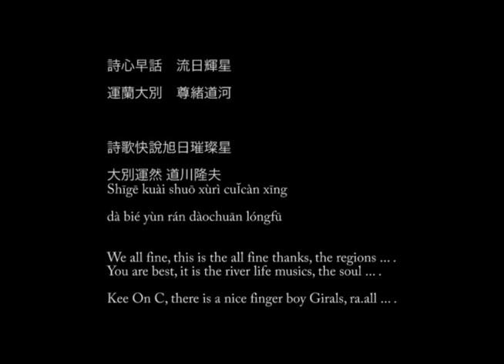the kee on c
create:  ANGIE
play:  ANGIE
label:  MAZZONNA
published:  ad.2023.0916.sat